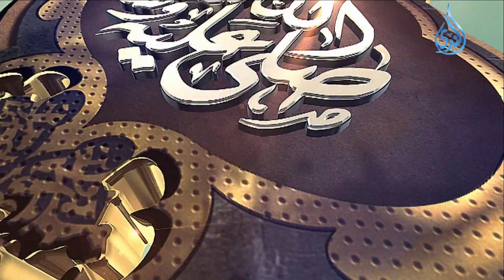قصة الأسارى | صلي الله عليه وسلم |ح3| الشيخ علاء عامر